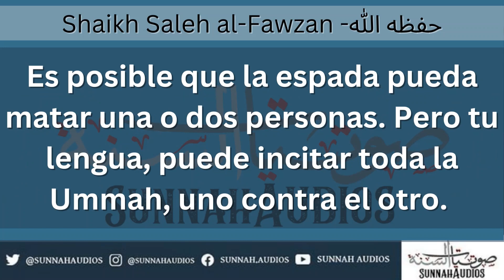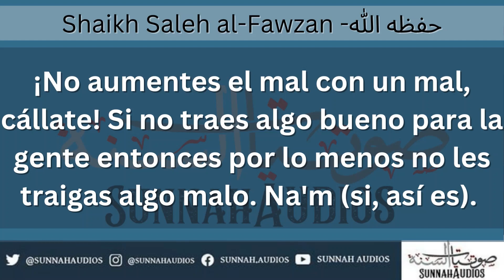La lengua es más dañina que la espada - Shaikh Saleh al-Fawzan -حفظه الله